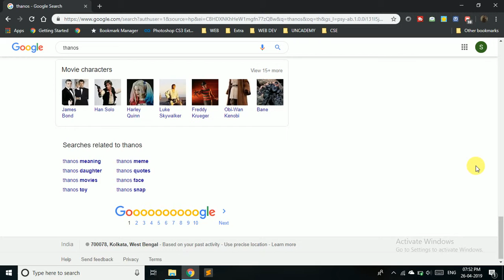The Thanos Snappening on GOOGLE| Decimation in real life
Watch some cool sound effects and visual effects.